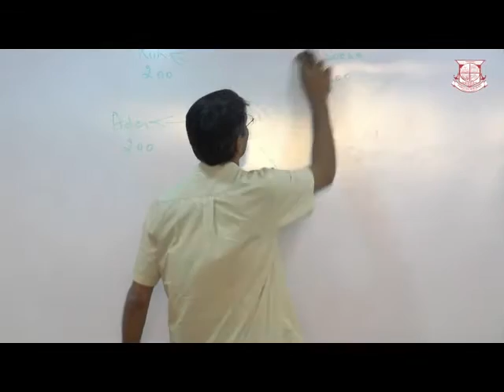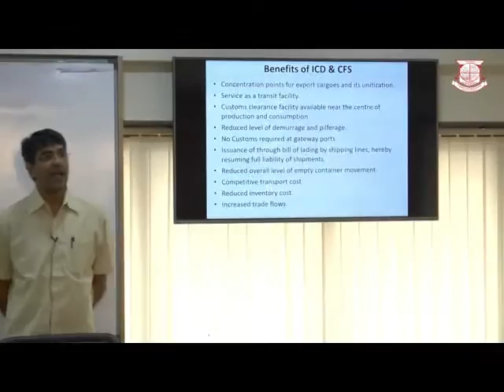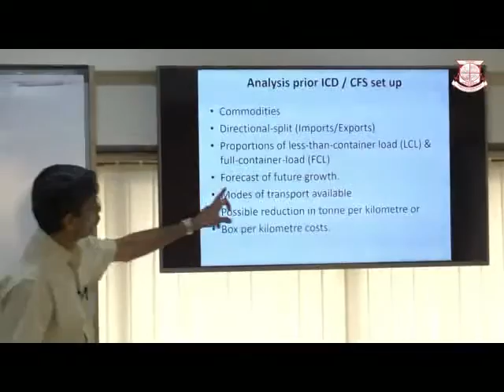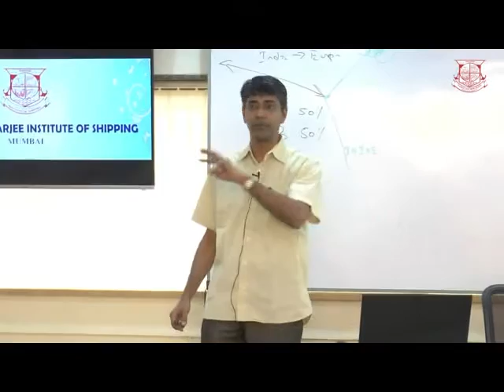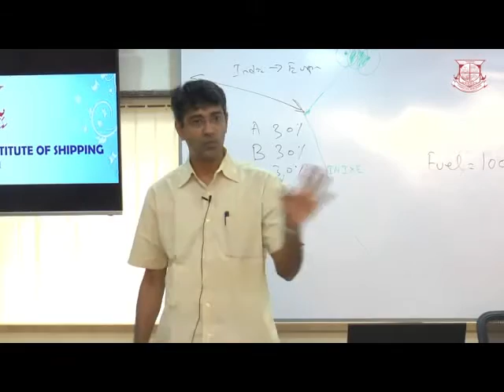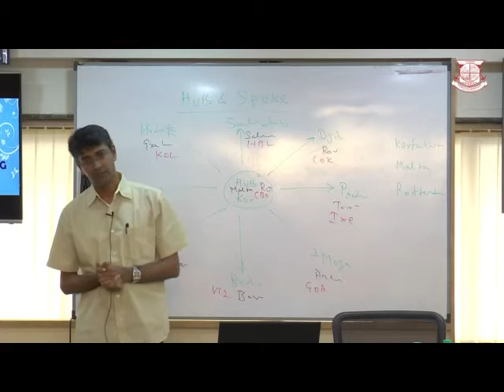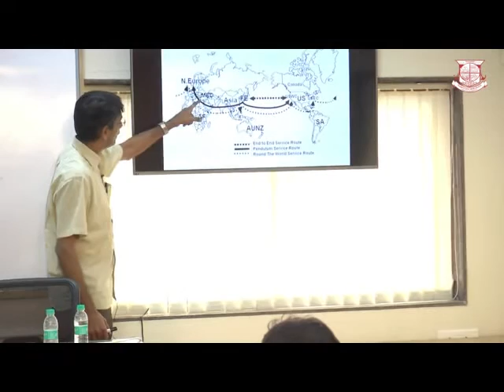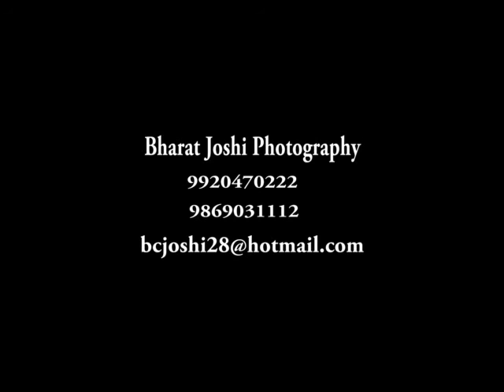NMIS 2nd year Liner Trade Contact Class 2016